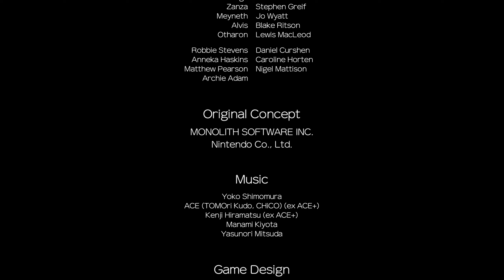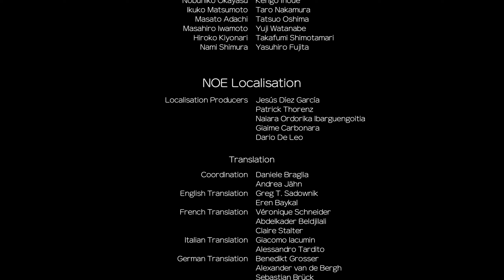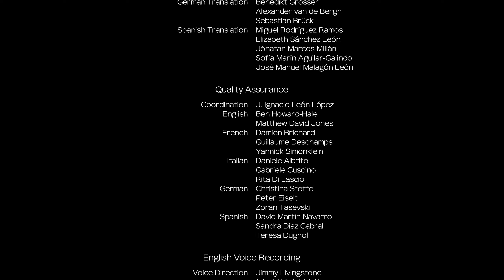Xenoblade Chronicles: Definitive Edition | #18 | Epílogo | Español | Non Commented | 2k